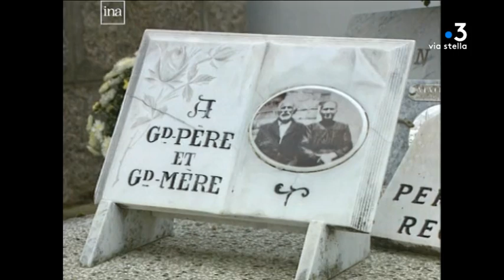Retour en images sur 40 ans de traditions de la Toussaint en Corse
Archives

Equipe - LUCIANI Lionel, LOIGEROT Sylvie, Vitry Stéphanie, MORERE Rosanne